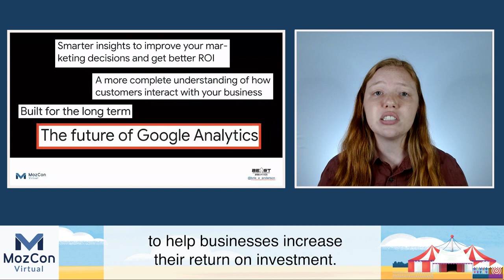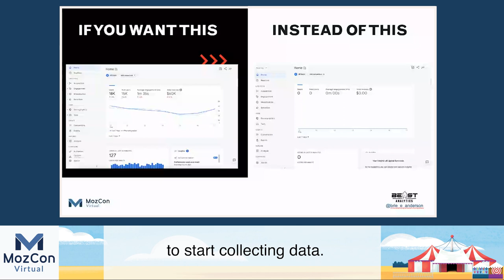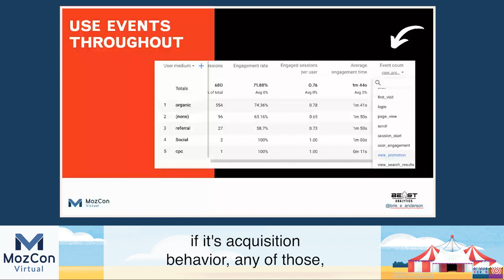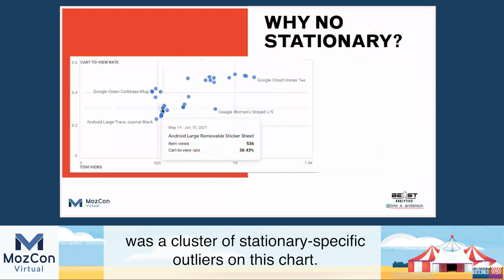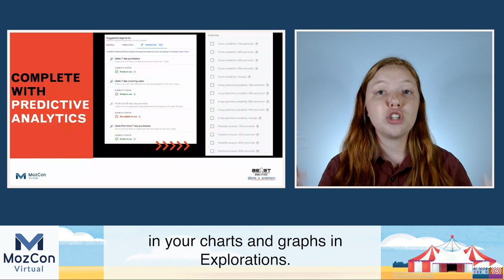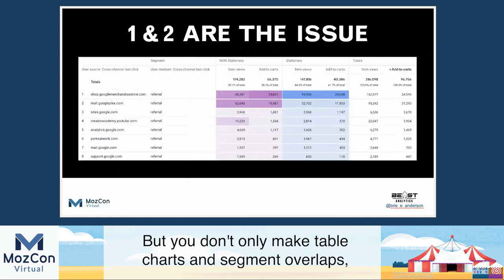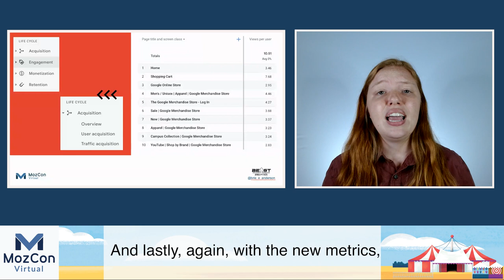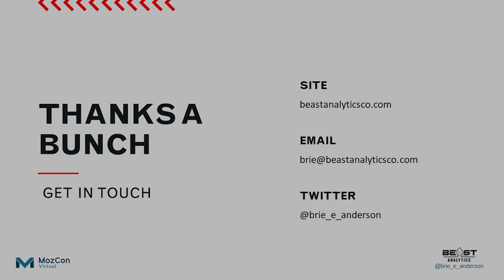Reporting for Duty: Why You Need to Start Using GA4 TODAY [MozCon 2021] — Brie E Anderson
𝗧𝗶𝘁𝗹𝗲: Reporting for Duty: Why You Need to Start Using GA4 TODAY [MozCon 2021] — Brie E Anderson

𝗗𝗲𝘀𝗰𝗿𝗶𝗽𝘁𝗶𝗼𝗻: Much like with any other change, the change to Google Analytics 4 may seem daunting and a bit useless. But it's better to get started now before you have to. Plus, in this presentation Brie E Anderson will uncover secrets Google hands out in GA4. Then, stick around to see what is new and may be even better in the future.

𝗠𝗼𝗿𝗲 𝗼𝗻 𝗚𝗔𝟰
Transitioning to GA4: Is this the Right Analytics Move for Your Team?
Top 4 Things to Know About GA4 — Whiteboard Friday